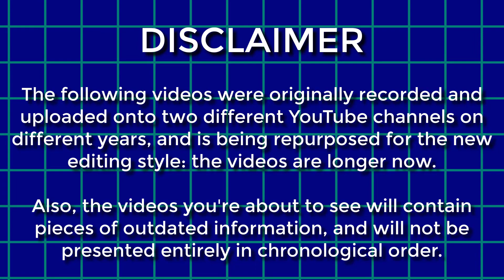The Green Channel - Pokemon Ultra Moon - EP 3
The Green Channel helps to remind you about the green things in your life.  (I don't fully remember the gag.)

Also, the videos you're about to see will contain outdated pieces of information, and will not be presented entirely in chronological order.

The following was recorded in 2018

Hey everybody, I'm Matthew McBacon.  Despite the absurd name, this channel has absolutely nothing to do with bacon and instead is a gaming channel.  (Another one of these?)  I play a variety of games, ranging from Nintendo to Indie titles, to retro to more recent ones (probably should've said "I basically play whatever I want" for the sake of brevity, right?), providing the highest quality of live commentary from yours truly (probably contains unfunny jokes, stuttering, and over-usage of memes, etc.).